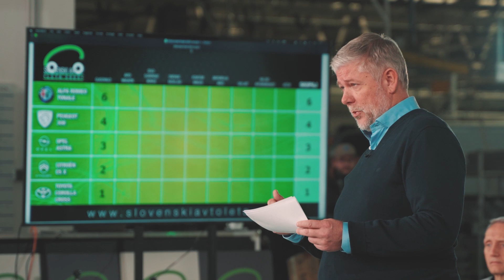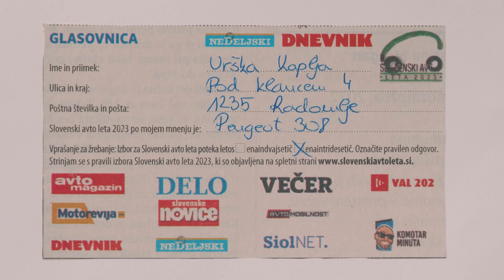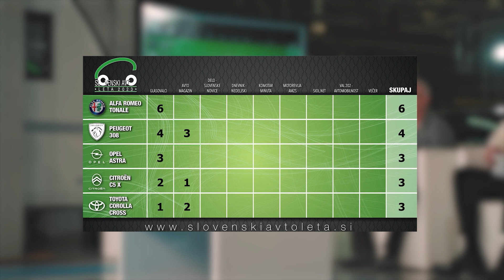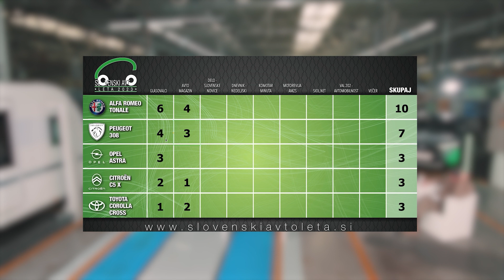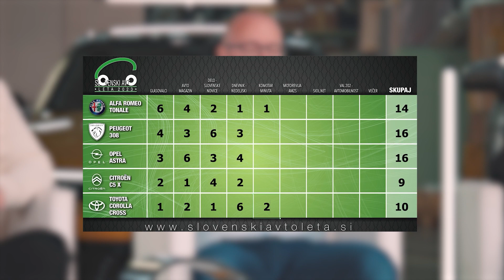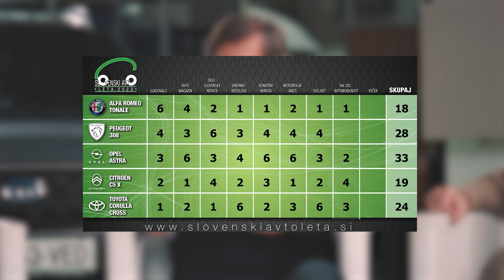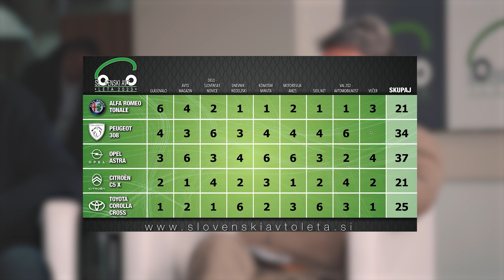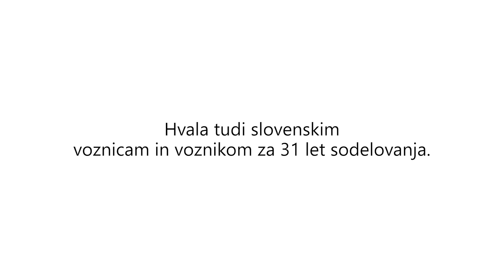Slovenski avto leta 2023 je ...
Kateri avtomobil je postal zmagovalec izbora za Slovenski avto leta 2023 - torej 31. avtomobil s tem nazivom po vrsti?